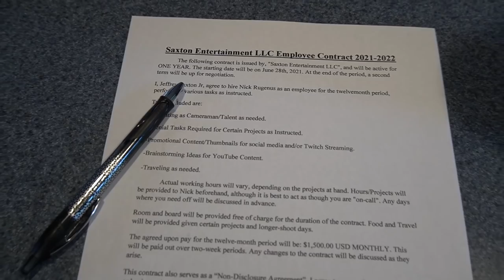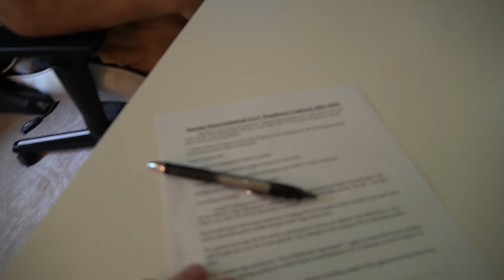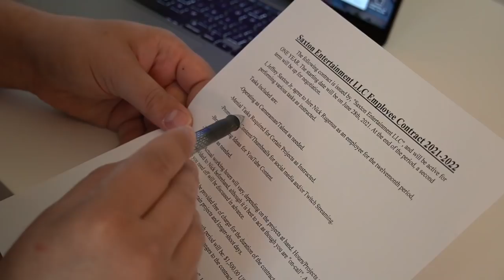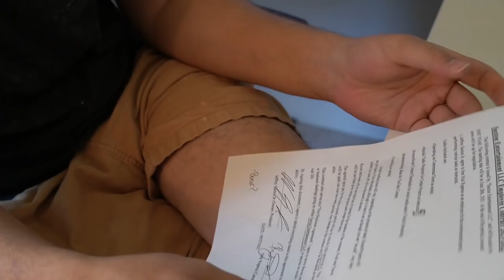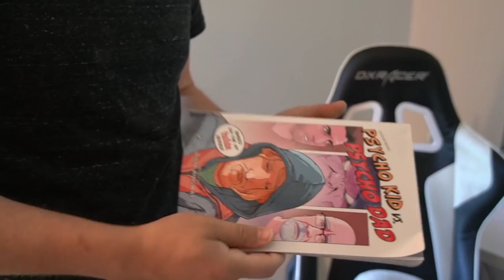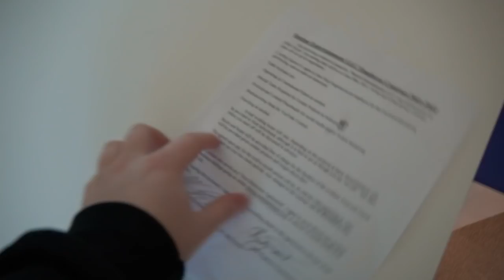I HIRED MCJUGGERNUGGETS EX-CAMERMAN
I Hired McJuggerNuggets Ex-Cameraman, Rugenus to officially work part time for me! @Rugenus is now apart of Saxton Entertainment LLC after working for @McJuggerNuggets .